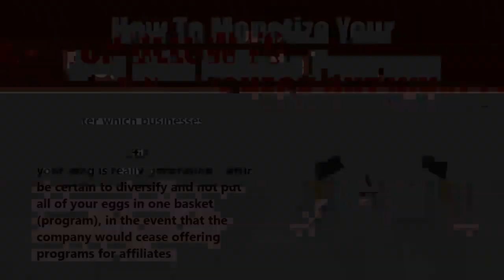Blogging Tutorial 015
Fifteenth blogging tutorial. | One aspect of your business that can be very time consuming is branding (which is absolutely vital). One great way to get started is to create a blog. Watch these 30 short tutorials to get some guidance.